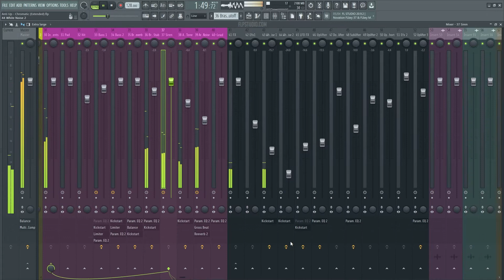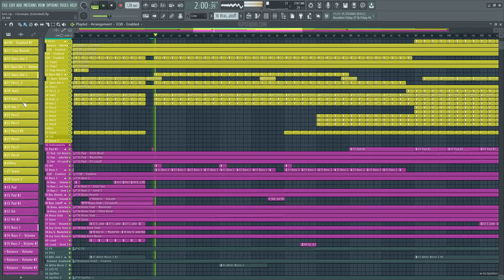Anti Up - Chromatic (FL Studio Remake)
💻 A deconstructed FL Studio Remake version of "Chromatic" by Anti Up. And released by Big Beat Records. A track with a lot to learn about Transitions, Drums, Beatmaking, Sub Basses, Synths, Fx, Song Structure, Vocals, and many more modern Tech House Music Production Elements.

🎹 The Template was made for FL Studio 20. Using Xfer's Serum v1.334 (or higher), and Nicky Romero's Kickstart v1 Vst Plugins. Also making use of, Stock FX and Stock Instruments. Tech House Style samples for beginners are included, with a full arrangement Beat. Both fully Mixed, and Mastered, ready for you to download and start playing it!
⚙ Template Specifications ⚙
📌Software, DAW: FL Studio 20.8, or higher.
📌Song Key: Ab Maj
📌Time Length: 5:38